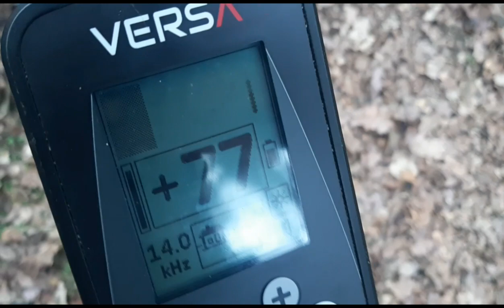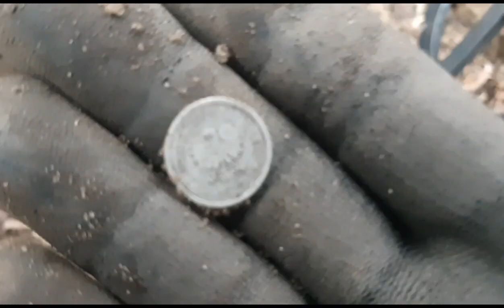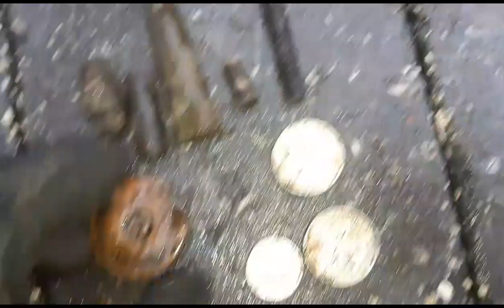CIEKAWE TERENY . WYPRAWA Z VERSĄ...